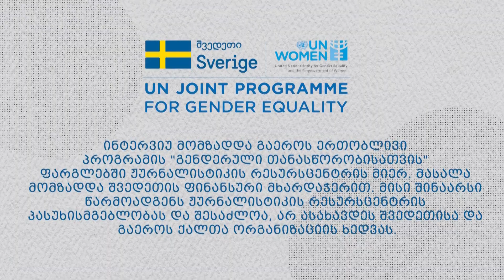რა უნდა გავაკეთოთ ქალთა მიმართ ძალადობის აღმოსაფხვრელად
როგორ უნდა მოიქცნენ ძალადობის მსხვერპლი ქალები, რა არის ის მიზეზები, რომელთა გამოც ისინი  ძალადობრივი ჯაჭვის გარღვევას ვერ ახერხებენ და რა შეუძლია გააკეთოს თითოეულმა მოქალაქემ ქალთა მიმართ ძალადობის აღმოსაფხვრელად. - ინტერვიუ გაროს ქალთა ორგანიზაციის ეროვნულ  კონსულტანტ გოგა ხატიაშვილთან.